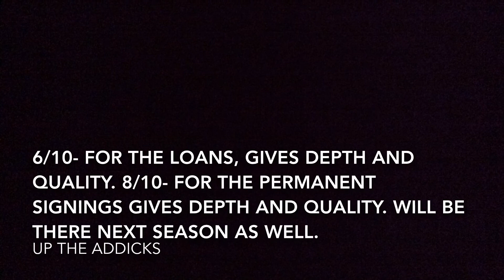Good window or not??